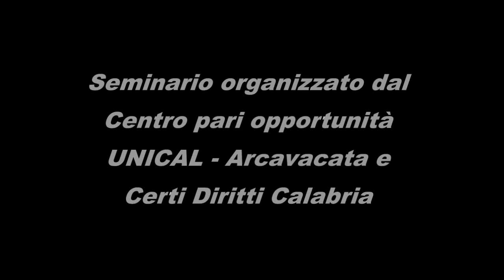Campus di Arcavacata (UNICAL) - Seminario su Orientamento sessuale, identità di genere e omofobia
Il Centro d'iniziativa locale Certi Diritti Calabria ) tiene un seminario presso lo sportello pari opportunità dell'UniCal di Arcavacata su Orientamento sessuale, identità di genere e omofobia. Relatore Federico Cerminara, Presidente di Certi Diritti Calabria, con il contributo di Marco Marchese, segretario di Certi Diritti Calabria.

Campus di Arcavacata - Università della Calabria 12 dicembre 2013.